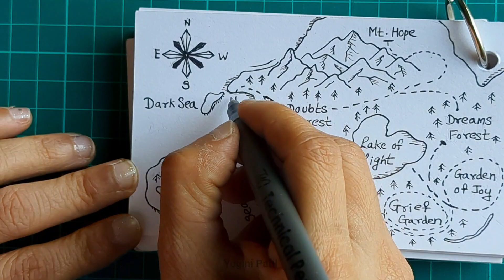Navigating the Inktober Art Challenge Map for Day 5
Inktober 2023 Day 5 | inktober Art Challenge Map

Inktober 2023 day 5 prompt - Map

Topics in this video include (but not limit to)
inktober
inktober 2023
Inktober art challenge
Inktober drawings
Inktober 2023 prompts
Inktober 2023 map
Inktober 2023 ideas
Ink drawings
Ink stories
Ink art artwork
Black and white drawing
Black and white ink drawing